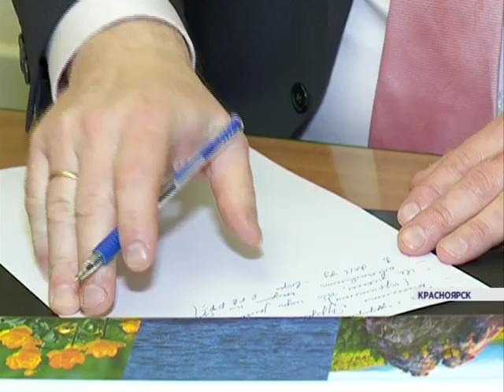Депутаты поделились впечатлениями от речи президента